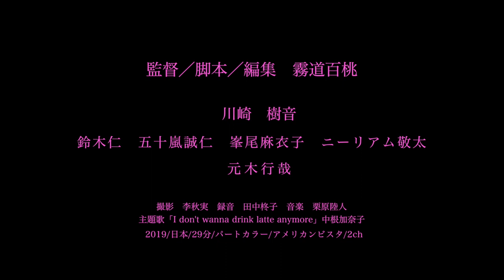30th東学祭『moondust』予告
監督：霧道百桃
学校：日本大学芸術学部
作品紹介：花を食べて生活しているエル。友人やバイト先の店長とともに、穏やかで楽しい生活を送る中、謎の少年と出会う。一緒に花を食べたり、素敵な場所に連れ出してくれる彼に夢中になってゆくが、身体は次第に疲れ果ててゆき…

30th東学祭コンペティション部門出品
8/3(土) Cプログラムにて上映